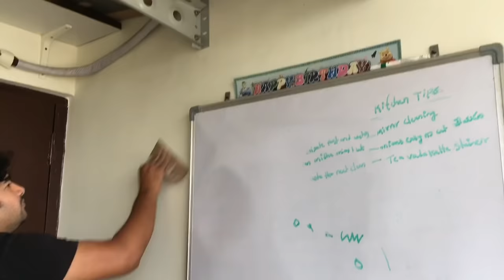ఇంటిని అందంగా మార్చేసా ||Wall stickers||Amazon wall stickers in telugu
Hello Everyone...Today Video is...
Wall stickers video..
balcony ni takkuva budget lo andhamga marchesa..

Univocean vinyl pvc wall sticker:

wolpin wall stickers pvc viny:

Acrylic Mirror Wall Sticker:

Tree Type Wall Sticker:

❣Singup From This Link And Get 30%Off On First Order❣

s-9661874
s-14010859
s-11739478
s-15517713
s-15503338